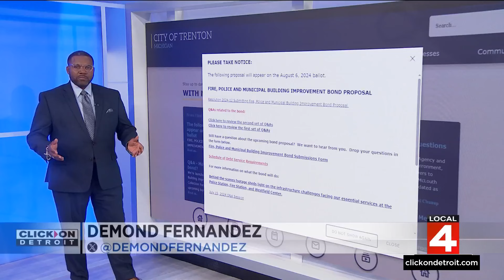Trenton to vote on $43.5M bond proposal for public safety facility improvement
Decaying conditions at a near-century old police and fire station has city leaders in Trenton concerned. Right now, they’re asking residents to consider supporting a $43.5 million bond proposal that will appear on the August 6, 2024 ballot.